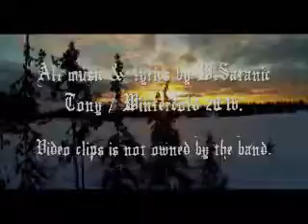Wintercold - Alive [2016]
Taken from the "Fascinated of The Unknown" album from 2016. Released by both War Kommand Productions (Records) and CVLMINIS as CD, Tape & Digital Album.